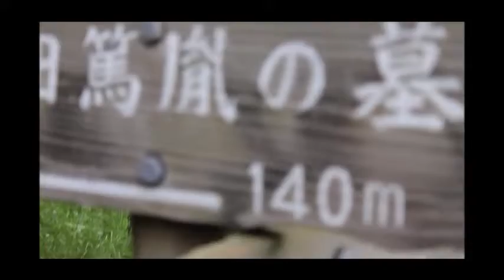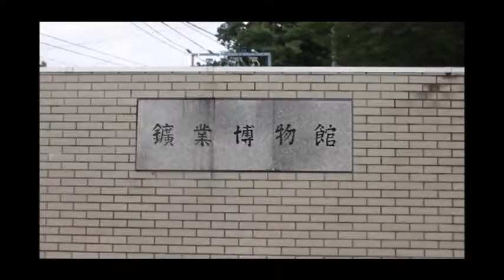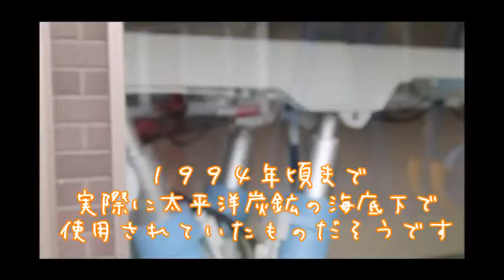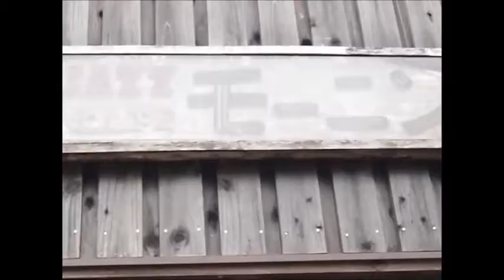IF I AM傑作選「秋田 通学路ゆるり旅」後編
IF I AMスタッフが秋田市に帰省中、同級生と一緒に通学路を旅してみました！

学生スタッフが様々なテーマで仙台・東北の魅力を発信する番組「IF I AM〜キになるをスキになる、東北学生メディア〜」